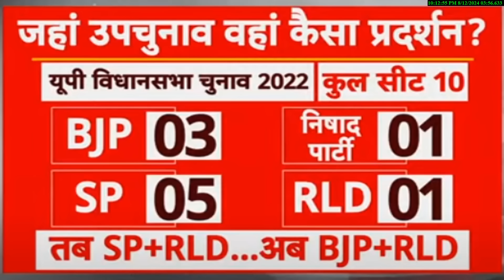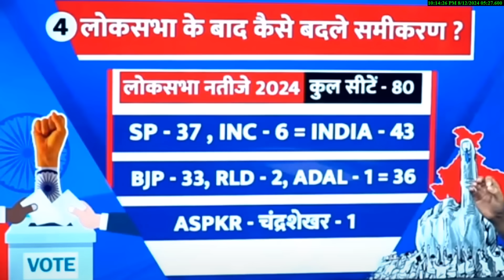UP By Election Poll 2024 UP की 10 विधानसभा सीट पर अबकी किसकी जीत ओपिनियन पोल ताजा आंकड़े BJP-SP ?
UP By Election Poll 2024 UP की 10 विधानसभा सीट पर अबकी किसकी जीत UP by election opinion poll -2024  ओपिनियन पोल ताजा आंकड़े BJP-SP ?
election 2024 राजनीतिक विश्लेषण ओपिनियन पोल
UP by election opinion poll -2024
4  राज्य विधानसभा चुनाव को लेकर महत्वपूर्ण विश्लेषण किस राज्य में किसका होगा पलड़ा भारी जम्मू कश्मीर बड़ी खबर परिसीमन के बाद बदल गया
2024 Assembly election opinion poll